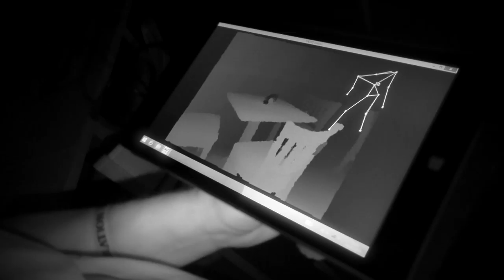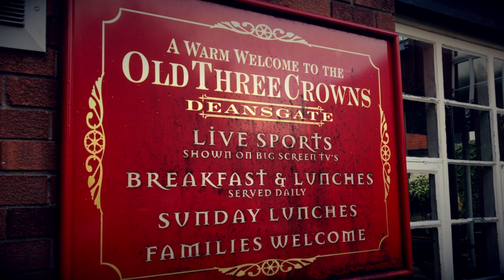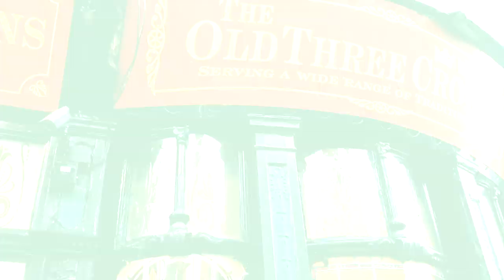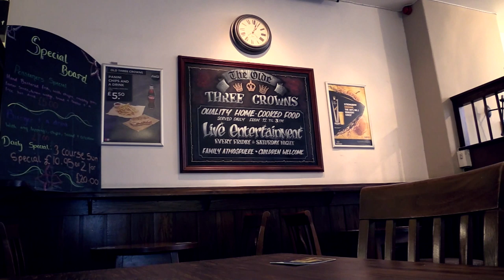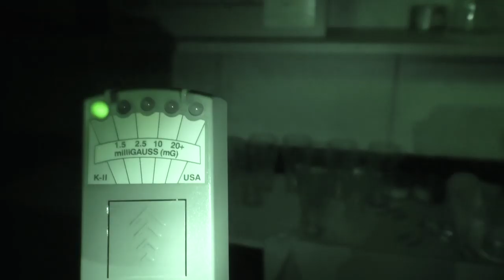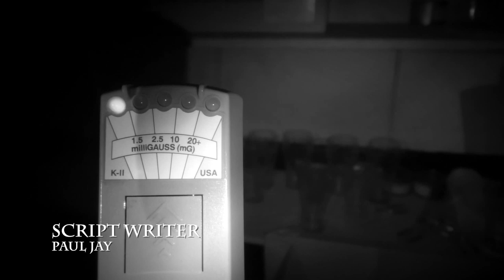Man with a Cane: The Old Three Crowns | Ghost Dimension | S04 E08 | Free Documentary Paranormal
The team head to Bolton and investigate the Old Three Crowns. Haunted by the spirit of a very angry man with a deadly cane and an upset young ghostly girl. Will they uncover why the girl is so upset? and could they encounter the angry spirit man?